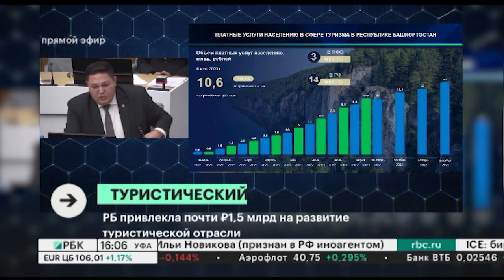РБ привлекла почти ₽1,5 млрд на развитие туристической отрасли